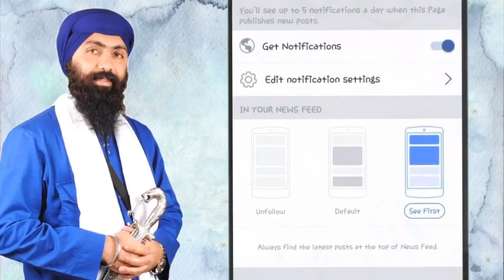Garm Galla Krn Wale Nu Sant Jarnail Singh Na Smjia Kro | Baba Banta Singh Ji | Munda Pind Wale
ਗਰਮ ਗੱਲਾਂ ਕਰਨ ਵਾਲੇ ਨੂੰ ਸੰਤ ਜਰਨੈਲ ਸਿੰਘ ਜੀ ਵਰਗਾ ਨਾ ਸਮਜੀਆਂ ਕਰੋ।...
Garam Galla Karan Wale Nu Sant Jarnail Singh Ji Warga Na Samjya Kro.

Sikhilogy ਚੈਨਲ ਤੇ ਰੋਜ਼ਾਨਾ ਗੁਰਬਾਣੀ ਕਥਾ ਸੁਣੋ |